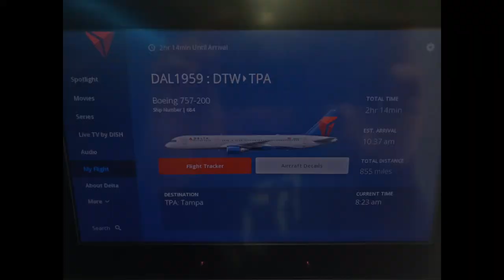My First Triple Tail Trophy Full Catch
Had a brief, but unbelievable day in the Gulf of Mexico with my good friend, Jim Coble. Just being in his 13 Fishing bay boat was a treat in itself, but the added bonus of hooking into a trophy Triple Tail made it even sweeter!

~Dave

Lines: Sufix
Summer Clothing: Striker
Angler Gloves
Fingerless Sun Gloves
Evolve Rain Jacket
Evolve Rain Bib
Tapered Leg Elite Sweatpants
Electronics:
13 FISHING HEADWEAR
Caps
13 Fishing The Baldwin Flexfit Size: Small
13 Fishing Brotatochip Snapback Hat
13 Fishing Orange Ditch Chicken Snapback hat
13 Fishing Baldwin Flexfit Small
13 Fishing Grey Face Punch Snapback hat
13 Fishing Lime Green Mr. Wilson Flex Hat
13 Fishing Camo Mr. Tucker LG/XL Flexfit
13 Fishing Camo Mr. Tucker Small/Medium Flexfit
13 Fishing Camo Mr. Tucker Small
13 Fishing Camo Visor
13 Fishing Redneck XL Cap
13 Fishing Farmer Snapback Hat
13 Fishing Fashao Snapback Hat
13 Fishing One3Promo
13 Fishing Guy On A Buffalo
13 Fishing Puff Ball Hat Gray
13 Fishing Smooth Steel Flat Brim SM/Medium
13 Fishing Beanies
13 Fishing Black Dutch Oven
13 Fishing Green Dutch Oven
13 Fishing Frosty The Bro Man
13 Fishing Mr. Bean Beanie
13 Fishing The Tuque Winter Cap, Black/White